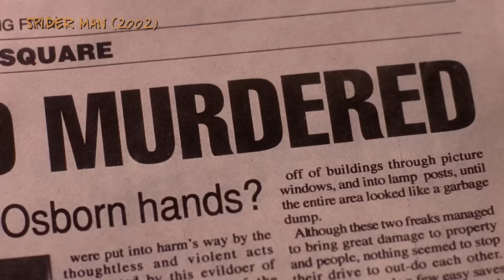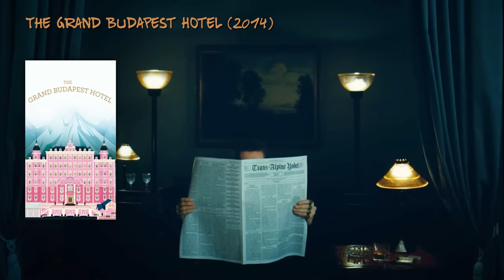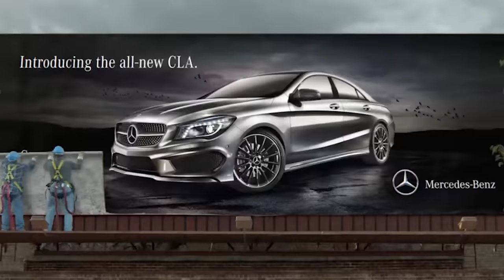La Filmografía De Willem Dafoe